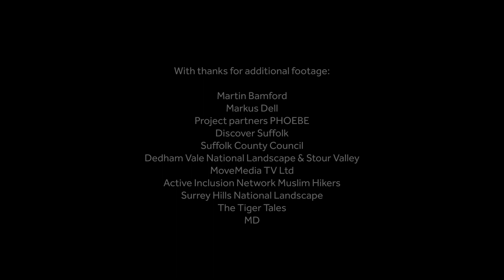Welcome to National Landscapes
Today, [Wednesday 22 November] all designated Areas of Outstanding Natural Beauty (AONBs) in England and Wales are becoming National Landscapes, including the Surrey Hills National Landscape. The new name reflects their national importance; the vital contribution they make to protect the nation from the threats of climate change, nature depletion and the wellbeing crisis, whilst also creating greater understanding and awareness for the work that they do.

This is a significant milestone for the UK and the next step in fully realising the National Landscapes’ vision to be the leading exemplars of how thriving, diverse communities can work with and for nature in the UK: restoring ecosystems, providing food, storing carbon to mitigate the effects of climate change, safeguarding against drought and flooding, whilst also nurturing people’s health and wellbeing.

The Surrey Hills National Landscape was designated an Area of Outstanding Natural Beauty in 1958, the second to be designated in the country. It covers around a quarter of Surrey, the most wooded county in England, and is situated within the London Metropolitan Greenbelt with 1.5 million people living within 10km of the landscape. With rising national pressures regarding climate change, the biodiversity emergency the mental health crisis, the Surrey Hills as a National Landscape will better protect precious habitats such as heathland, downland and woodland which are home to important species, as well as providing space for people and nature to thrive.